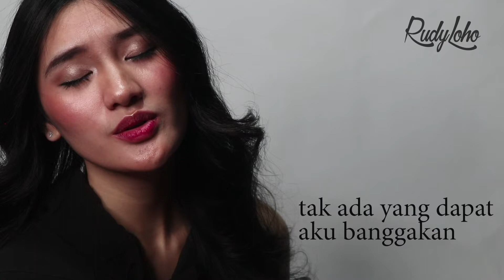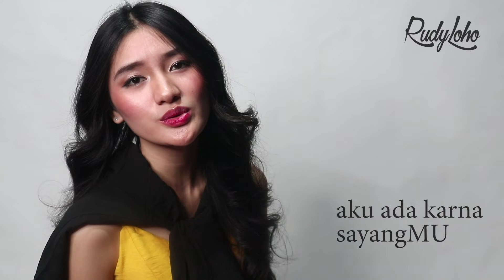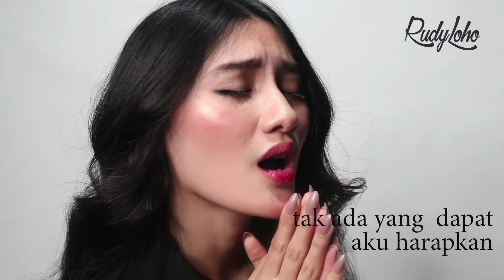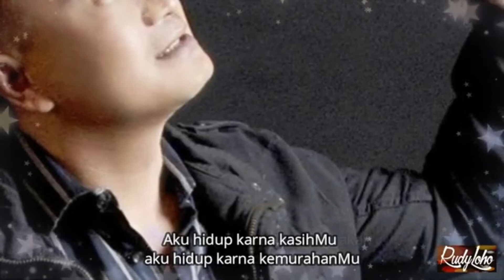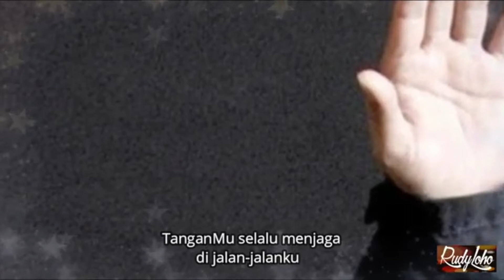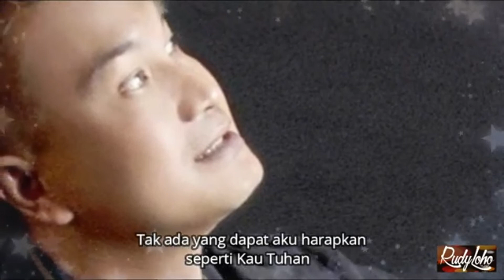Lagu Rohani Penyembuh Luka Hati || Lagu Rohani Kristen || Official Music Video